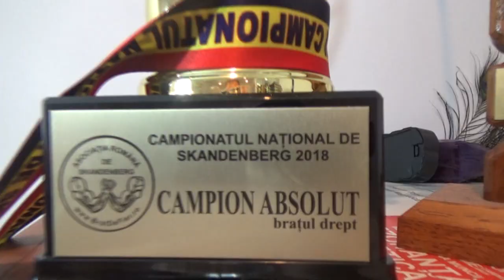Sabin Badulescu - Romanian Best Armwrestler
Sabin Badulescu - Prezentare